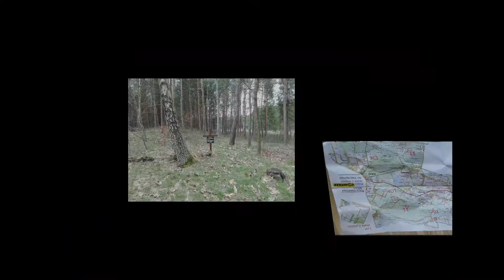Wiosenne KoRNO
Video relacja z Wiosennego KoRNO
Rajd na Orientację po okolicach Pustyni Błędowskiej. Olkusz, Bukowno, Bolesław.

Przepraszam za jakość filmu, ale testowałem nową kamerę, która jak widać egzaminu nie zdała.

W filmie użyto utwory na licencji CC.